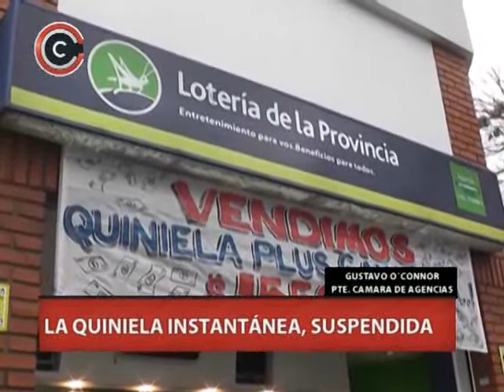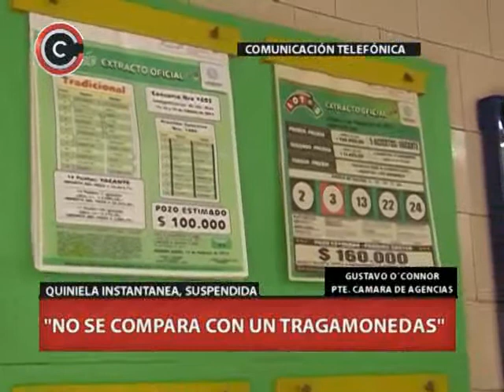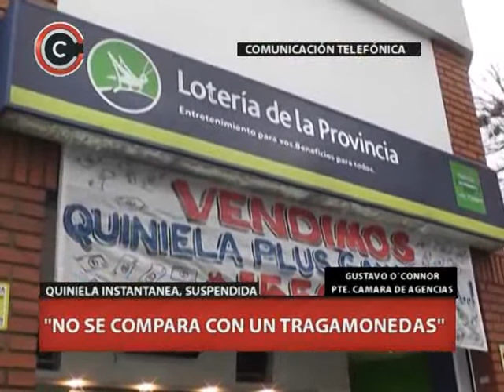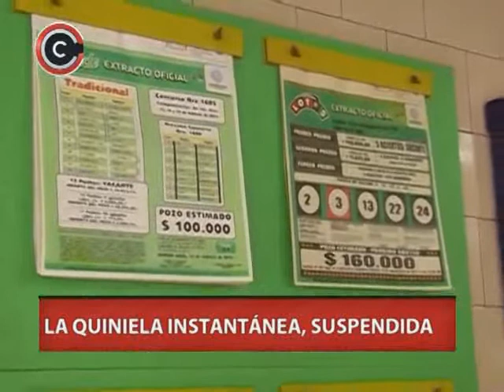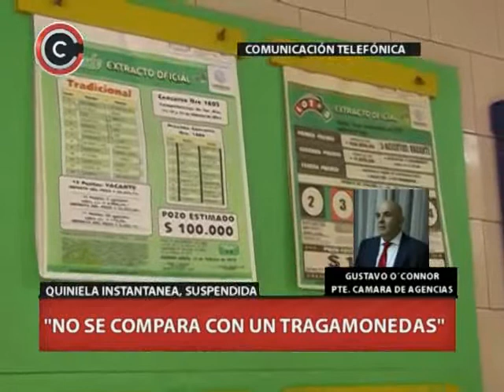QM NOTICIAS - LA QUINIELA INSTANTÁNEA SUSPENDIDA - GUSTAVO O CONNOR